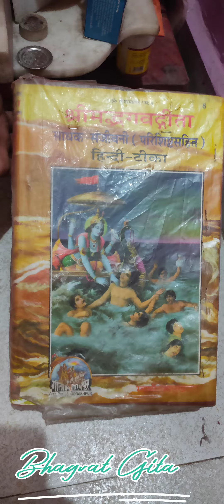75hard Challenge completed 29/08/2023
Ram Ram to all.
on 29/08/2023 I completed 💪💪
I know it's to late that I'm uploading this video there was a reason behind it.
body transformation 💪
.video shoot  📸 by Piyush Keshkar
. editing by me Puns
.camera Realme x2